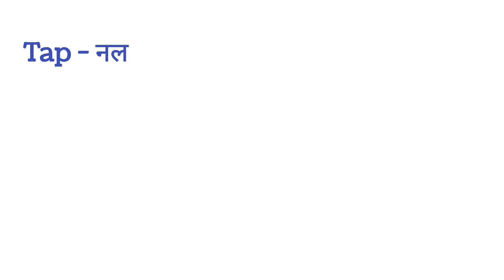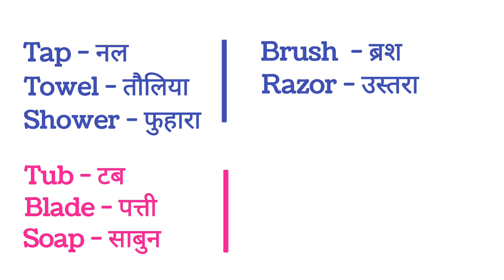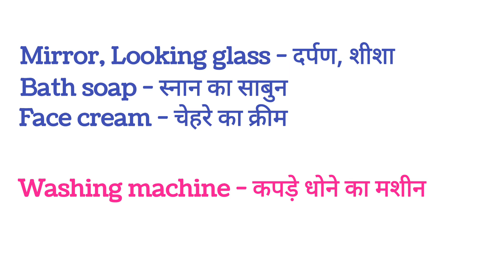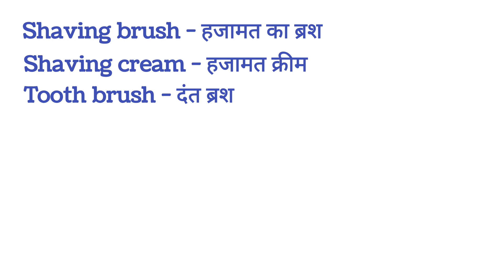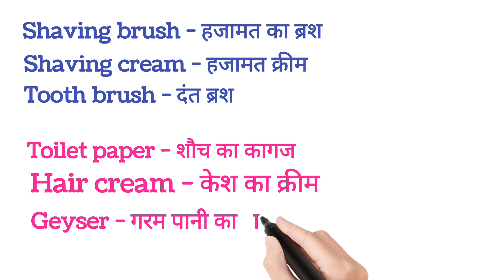Bathroom Realted Words | Bathroom Items In English | Bathroom vocabulary words